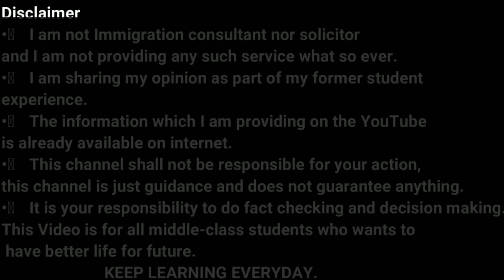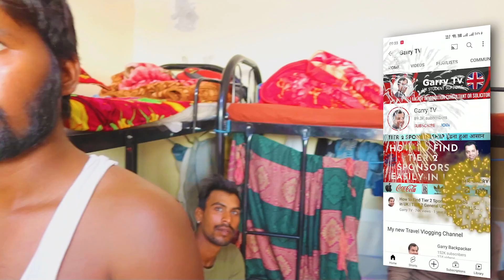Labour life in Dubai | Labour Camp Dubai | Labour Accommodation in dubai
In this video, we will talk about Labour Life in Dubai and how labour in dubai lives with friends and their accomodation in dubai.